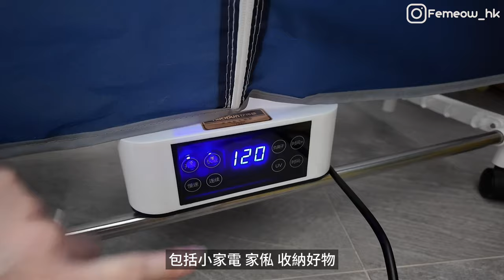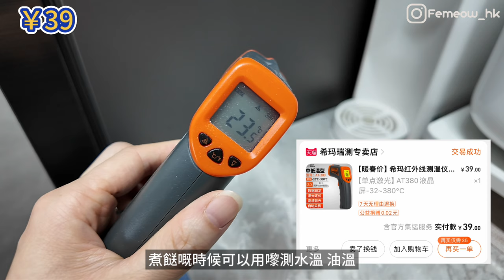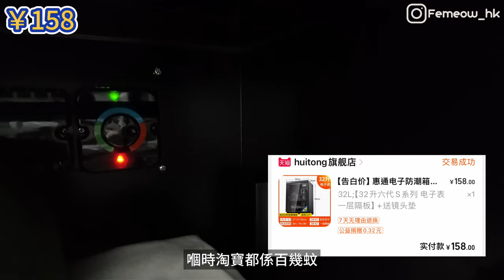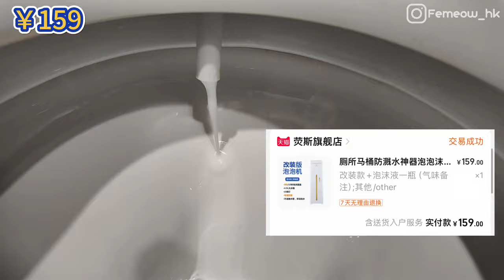全屋淘寶好物綜合分享 | 廚房篇+客廳篇+廁所篇 | 家電 家品 傢俬 | 震驚！淘寶已累積消費共￥130,000！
睇返我嘅淘寶帳戶，發現咁多年以來我嘅累積消費竟然已經超過RMB 130,000！震驚本人！今集同大家睇吓而家屋企有啲乜嘢淘寶開心使用中！包括有小家電，傢俬，收納好物！

往下有更多內容資訊參考⇊
影片章節⇊
00:00 影片簡介
00:28 廚房篇
04:00 客廳篇
06:52 廁所篇
08:33 忠告

💖可以不愛但別傷害
記住要好好過生活。